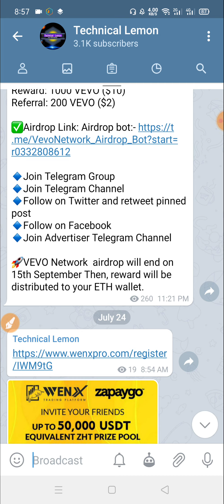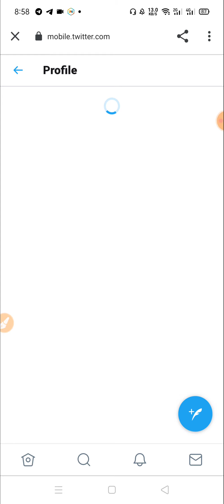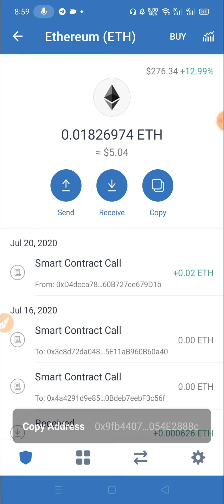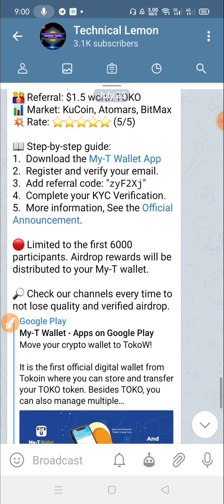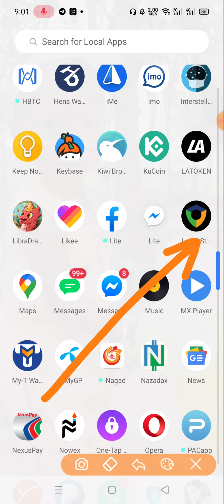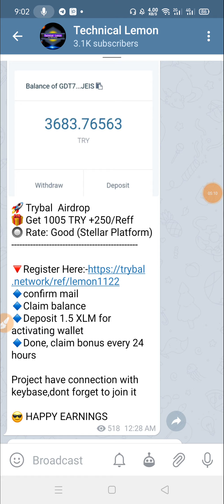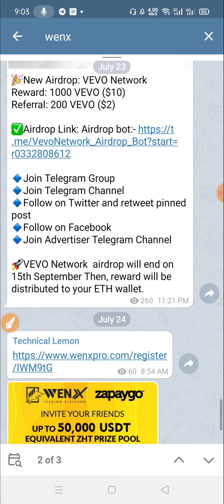Vevo Network Airdrop | Reward 1000 VEVO(10$) | Airdrop 2020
??bangla tutorial
??Mobile tips

🎉New Airdrop: VEVO Network
Reward: 1000 VEVO ($10)
Referral: 200 VEVO ($2)

🔹Follow on Twitter and retweet pinned post
🔹Join Advertiser Telegram Channel

🚀VEVO Network  airdrop will end on 15th September Then, reward will be distributed to your ETH wallet.